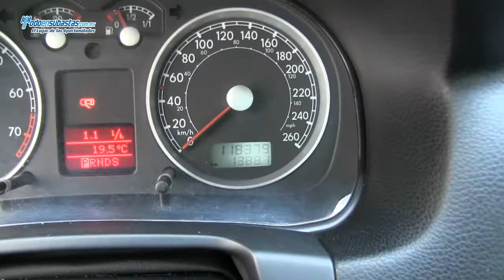Volkswagen / Jetta Clasico GL Automático A/A E/E CD Bluetooth Piel / 2012